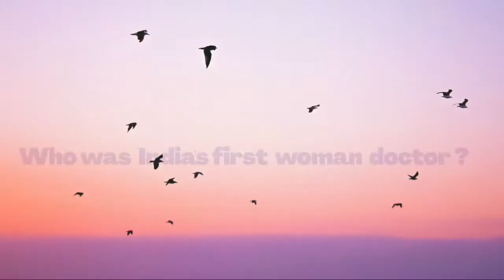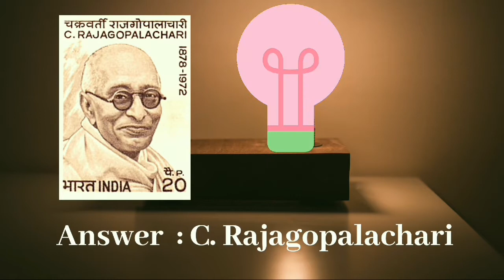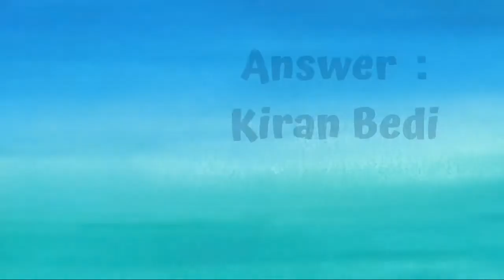Q&A in a Interview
Hello ! Dear ones. This video  is based  on  education which is  important  in student whole  life.